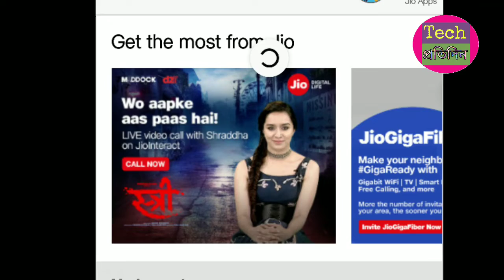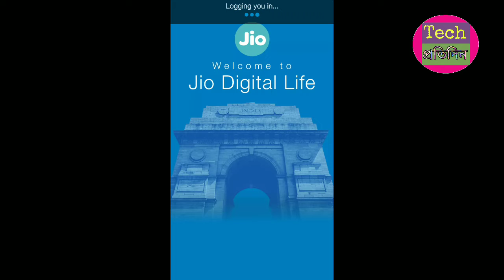Buy Cadbury Dairy Milk and get jio free data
in this video We telling about Jio Cadbury dairy milk offers